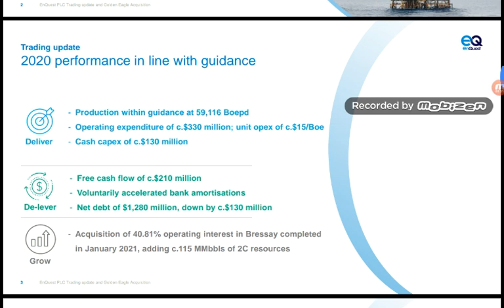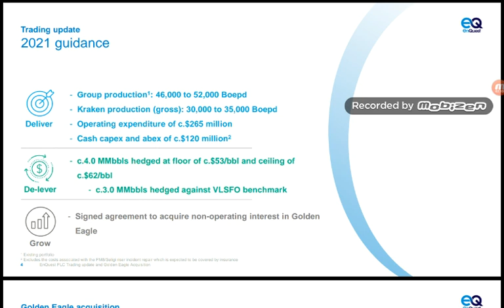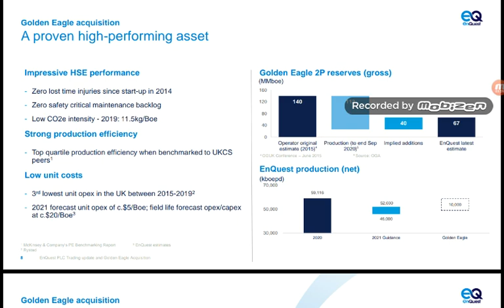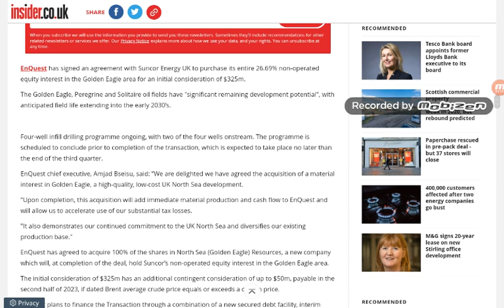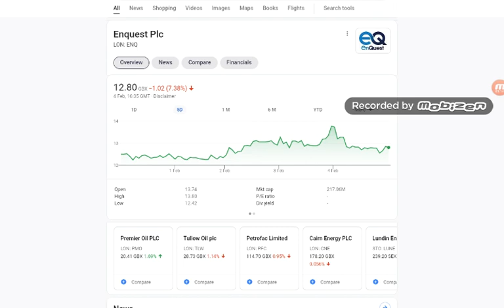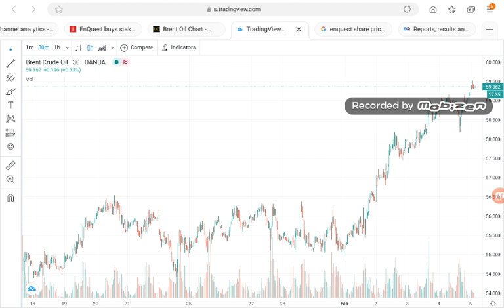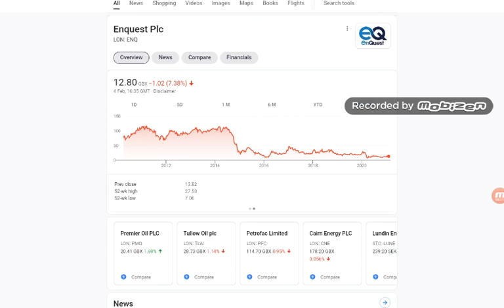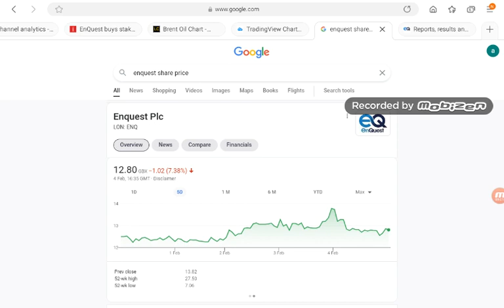ENQUEST UPDATE | MASSIVE UPSIDE | 10X POTENTIAL? !!!!!